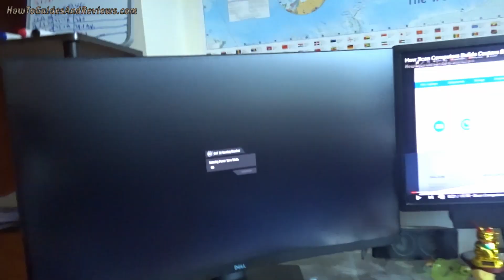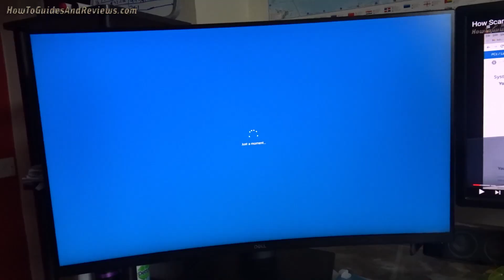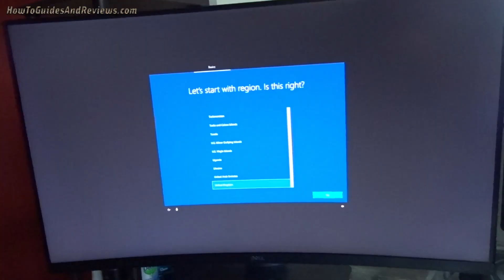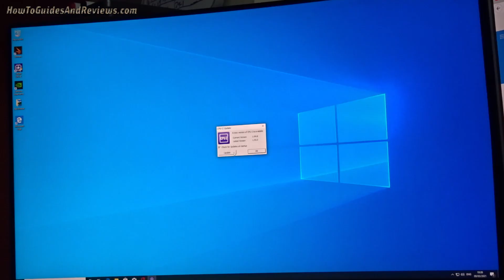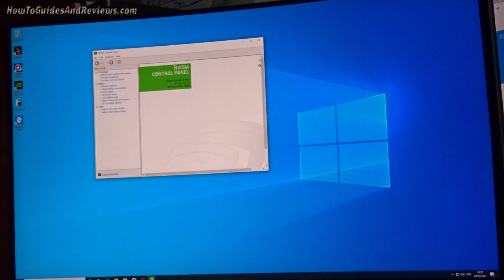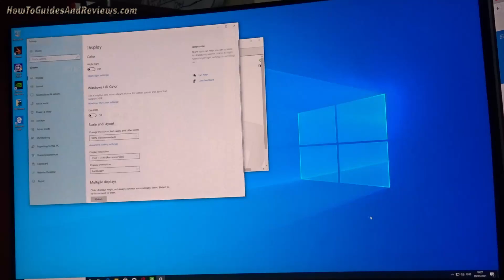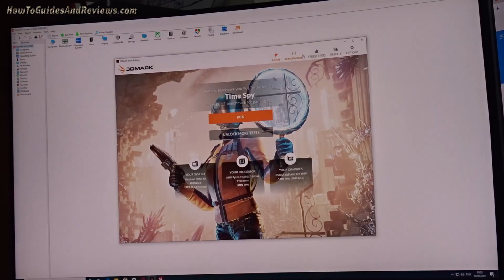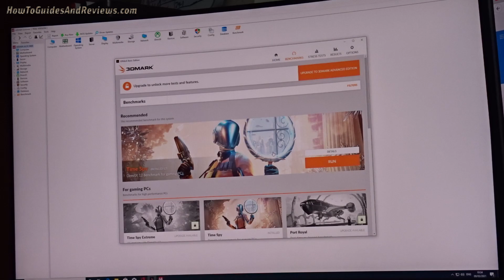New Computer 1st Time Swich On - Scan Computers Custom 3SX Build 2021 - Scan.co.uk Review (5)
Ordering a custom built PC from Scan Computers UK, this is video no 5 in this series where we connect up the cables and switch it on for the first time! Will it boot? Will windows start? Is windows activated? What to check on first use, find out in our latest video in this series as we put scan computers 5950x, RTX 3-80, 64gb £3300 monster throuigh it's paces.

CPU: AMD Ryzen 9 5950X UK , US
Mobo: Asus ROG STRIX X570-F GAMING UK US
Memory: 64GB Corsair DDR4 Vengeance LPX Black UK US
GPU: ASUS NVIDIA GeForce RTX 3080 TUF GAMING 10GB UK US
Cooler: Corsair iCue H150i RGB Pro XT UK US
Case: Fractal Design Meshify S2, Black, Tempered Glass, UK US
SSD: 2X 1TB Corsair Force MP600, M.2 PCIe 4.0 UK US
PSU: Corsair RM1000X 1000W Gold Modular PSU UK US
O/S: Windows 10 Professional UK US

Video Contents:
00:00 Intro - Delivery
00:35 Plugging Cables in
03:30 Flip the Switch - Will it work?
04:16 Starting Windows
06:02 Setup windows
06:49 Windows Desktop
07:43 CPU-Z to check specs
09:10 Check Windows activation
10:08 Run 3D Mark

By HGR

Turning New Computer On First Time - Scan Computers Custom 3SX Build 2021 - Scan.co.uk Review (5)